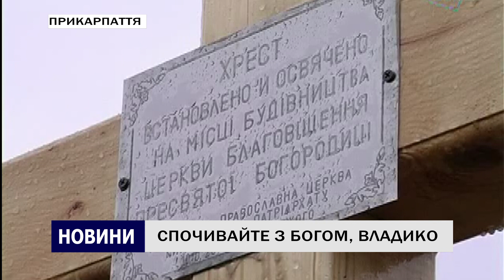СПОЧИВАЙТЕ З БОГОМ, ВЛАДИКО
На 64-му році життя, відійшов у вічність колишній Єпископ Коломийський і Косівський Іоан (Бойчук)після тривалої та важкої хвороби. Єпископ Іоанн очолював Коломийську Єпархію з 1997 по 2013. Останні роки життя боровся з хворобою і проходив реабілітацію після багатьох інсультів.